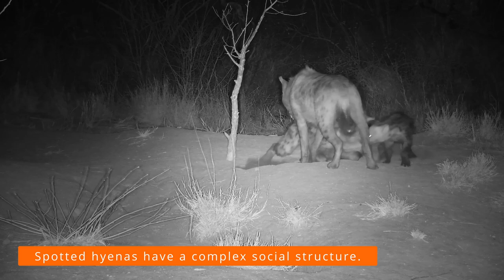Ranger Insights | Hyena Hierarchy